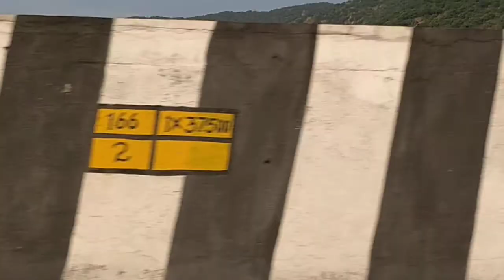OnePlus 5t 720p